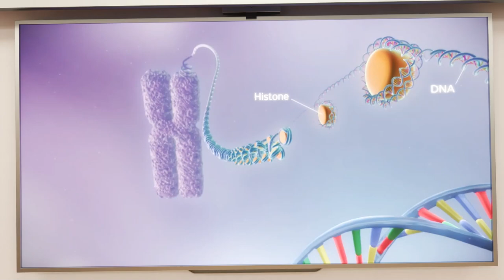University hospital KSA classroom to exterior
3d animation of Taibah university hospital, KSA